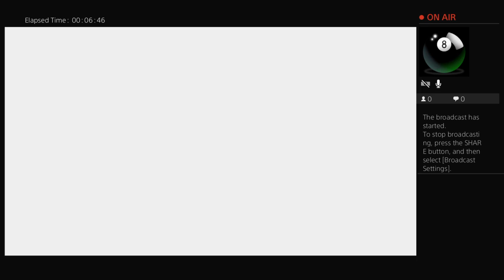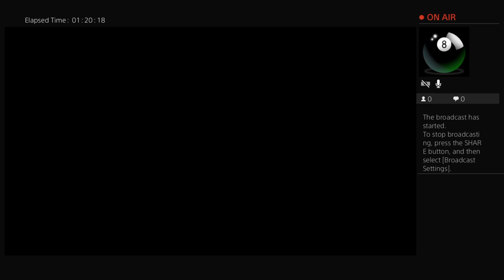Mega Man X2 PS4 - Helmet Upgrade, Buster Upgrade, Serges, Morph Moth, Quest for Heart Tanks